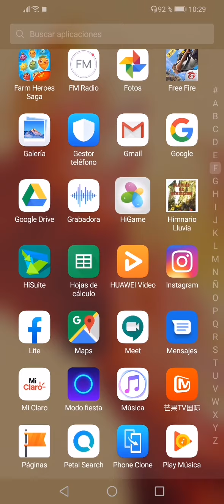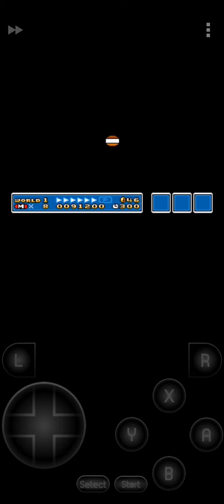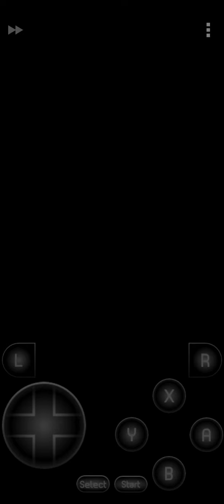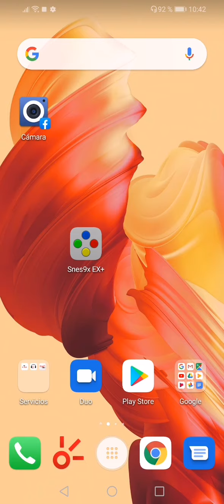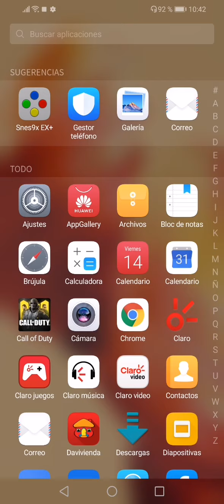Super Mario 3 Completado en 12 Minutos primer mapa/ Huawei Y9 2019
GRUPO PERSONAL DE ACTUALIZACIONES Y MAS